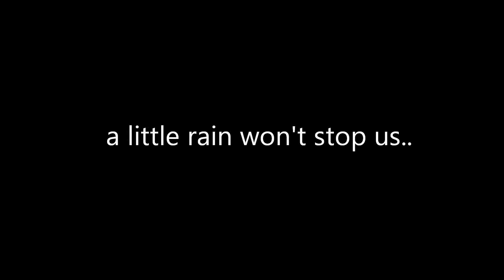Just a Little Rain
No copyright infringements intended, for my personal use only, music by The Doobie Brothers..